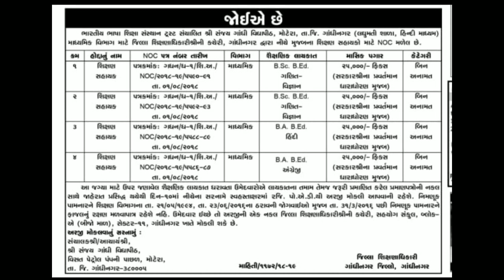Teachers bharti news | Shixan sahayak bharti | Latest update | 6 Aug 2018